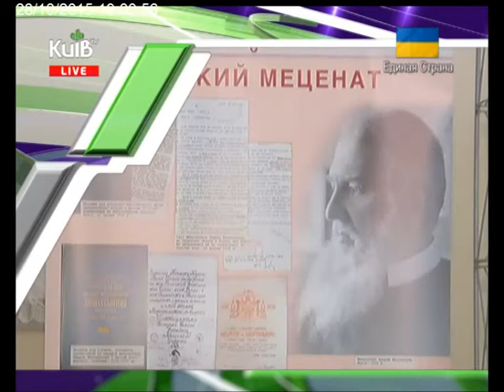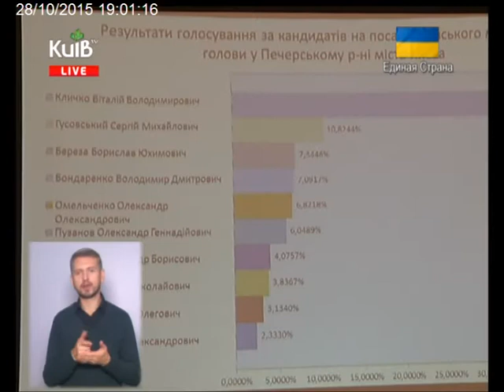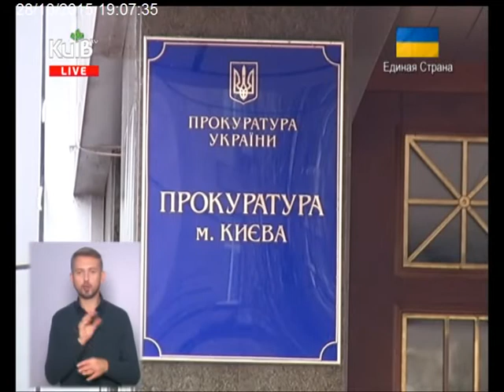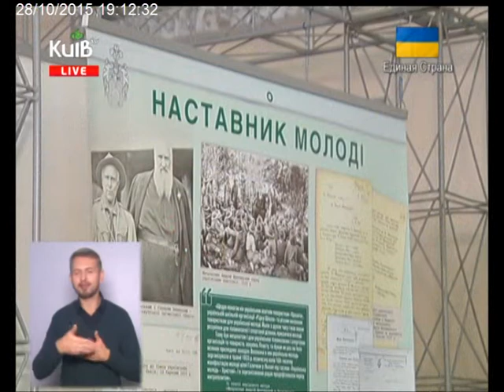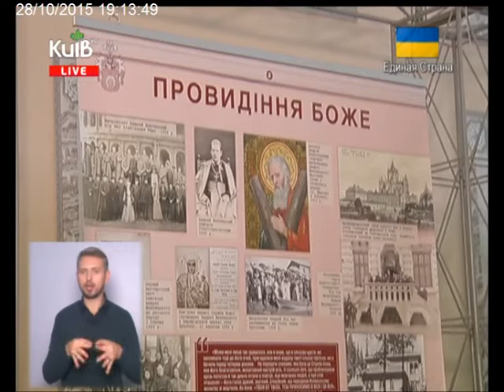28.10.15 Столичні телевізійні новини 19.00